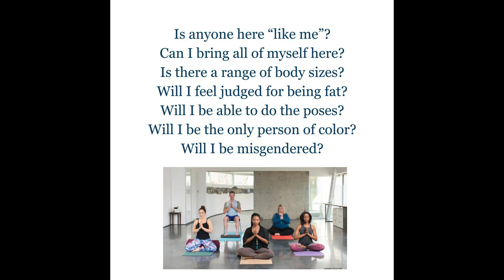Am I Welcome As I Am?